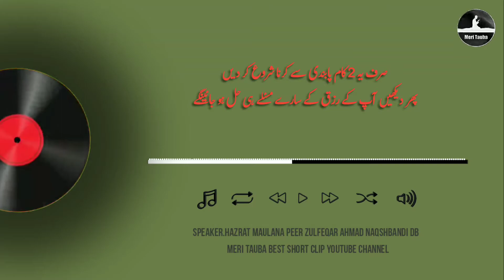Sirf Ye 2 Kaam Karen fir dekhe Aap Ke Rizq Ke Saare Masle Hi Hal Ho jayenge | peer Zulfeqar bayan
Sirf Ye 2 Kaam Karen fir dekhe Aap Ke Rizq Ke Saare Masle Hi Hal Ho jayenge | Zulfeqar Ahmad Naqshbandi

The Chain of the Honorable Mashaikh-e-Naqshband (may the mercy of Allah (swt) be upon them)

1.Below is the Silsilah of the Tariqah Naqshbandi Mujaddidi for Shaykh Zulfiqar Ahmad (db)
[ Excerpted from the Shajarah Tayyibah ]

2.Rahmatul Lil Aalameen Hazrat Muhammad Mustafa (Sallallahu Alaihi Wasallam) - Madinah Munawwarah
3.Hazrat Sayyedina Abu Bakr Siddiq (Radi Allahu Anhu) - Madinah Munawwarah
4.Hazrat Sayyedina Salman Farsi (Radi Allahu Anhu) - Madain
5.Hazrat Qasim bin Muhammad bin Abu Bakr (Rahmatullahi Alaih) - Madinah Munawwarah
6.Hazrat Imam Jafar Sadiq (Rahmatullahi Alaih) - Madinah Munawwarah
7.Hazrat Khwaja Bayazeed Bastami (Rahmatullahi Alaih) - Bastam
8.Hazrat Khwaja Abul Hasan Kharkani (Rahmatullahi Alaih) - Kharqan
9.Hazrat Khwaja Abul Qasim Gorgaani (Rahmatullahi Alaih) - Gorgan
10.Hazrat Khwaja Abu Ali Farmadi (Rahmatullahi Alaih) - Mashad
11.Hazrat Khwaja Yusuf Hamdani (Rahmatullahi Alaih) - Merv
12.Hazrat Khwaja Abdul Khaliq Gajdwani (Rahmatullahi Alaih) - Bukhara
13.Hazrat Khwaja Muhammad Arif Riogri (Rahmatullahi Alaih) - Bukhara
14.Hazrat Khwaja Mehmood Injir Faghnavi (Rahmatullahi Alaih) - Bukhara

15.Hazrat Khwaja Azizane Ali Raamitni (Rahmatullahi Alaih) - Bukhara
16.Hazrat Khwaja Muhammad Baba Samasi (Rahmatullahi Alaih) - Bukhara
17.Hazrat Khwaja Sayyed Amir Kalal (Rahmatullahi Alaih) - Bukhara
18.Hazrat Khwaja Bahauddin Naqshband Bukhari (Rahmatullahi Alaih) - Bukhara
19.Hazrat Khwaja Ala'uddin Attar (Rahmatullahi Alaih) - Hassar
20.Hazrat Khwaja Yaqoob Charkhi (Rahmatullahi Alaih) - Dushanbe
21.Hazrat Khwaja Ubaidullah Ahrar (Rahmatullahi Alaih) - Samarqand
22.Hazrat Khwaja Maulana Muhammad Zahid (Rahmatullahi Alaih) - Hassar
23.Hazrat Khwaja Darvish Muhammad (Rahmatullahi Alaih) - Shahr-e sabz
24.Hazrat Khwaja Muhammad Amkangi (Rahmatullahi Alaih) - Bukhara
25.Hazrat Khwaja Muhammad Baqibillah (Rahmatullahi Alaih) - Delhi
26.Hazrat Khwaja Mujaddid Alf-e-Thani (Rahmatullahi Alaih) - Sirhind
27.Hazrat Khwaja Muhammad Masoom (Rahmatullahi Alaih) - Sirhind
28.Hazrat Khwaja Saifuddin (Rahmatullahi Alaih) - Sirhind
29.Hazrat Khwaja Hafiz Muhammad Muhsin (Rahmatullahi Alaih) - Delhi
30.Hazrat Khwaja Sayed Nur Muhammad Badayooni (Rahmatullahi Alaih) - Delhi
31.Hazrat Khwaja Mirza Mazhar Jan-e-Janaan (Rahmatullahi Alaih) - Delhi
32.Hazrat Khwaja Ghulam Ali Mujaddidi (Rahmatullahi Alaih) - Delhi
33.Hazrat Khwaja Shah Abu Sa'eed (Rahmatullahi Alaih) - Delhi
34.Hazrat Khwaja Shah Ahmed Sa'eed Dehlvi (Rahmatullahi Alaih) - Madinah Munawwarah
35.Hazrat Khwaja Dost Muhammad Kandahari (Rahmatullahi Alaih) - Musazai
36.Hazrat Khwaja Muhammad Usman Damani (Rahmatullahi Alaih) - Musazai
37.Hazrat Khwaja Sirajuddin (Rahmatullahi Alaih) - Musazai
38.Hazrat Khwaja Muhammad Fazal Ali Qureshi (Rahmatullahi Alaih) - Miskeenpur
39.Hazrat Khwaja Muhammad Abdul Malik Siddiqui (Rahmatullahi Alaih) - Khanewal
40.Hazrat Khwaja Murshid-e-Alam Ghulam Habib (Rahmatullahi Alaih) - Chakwal
41.Hazrat Shaykh Zulfiqar Ahmad Naqshbandi Mujaddidi (Damat Barakatuhum) - Jhang